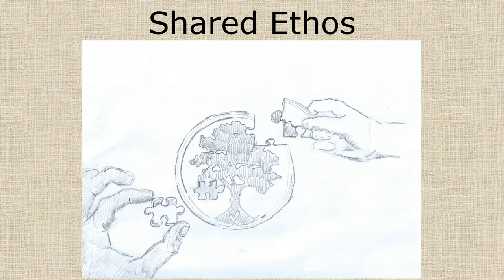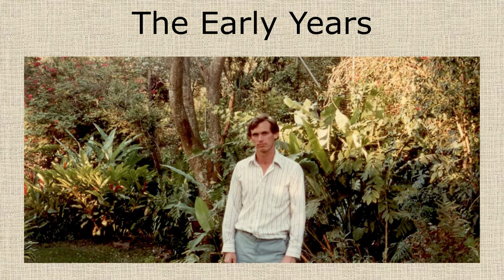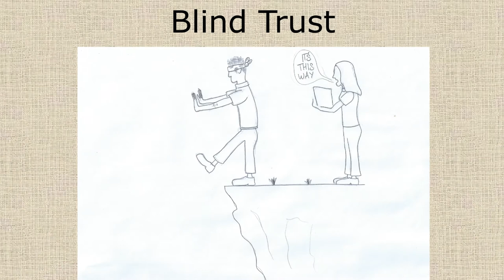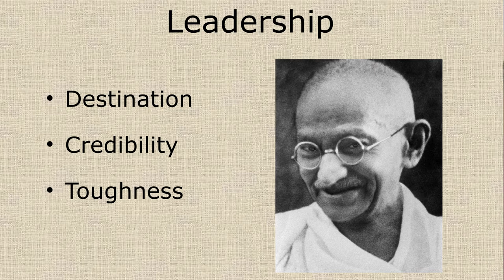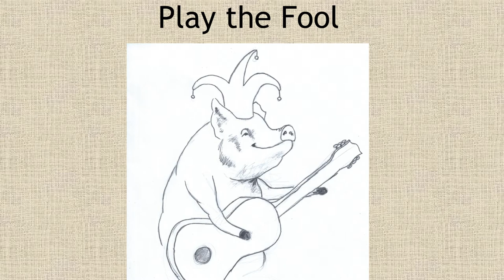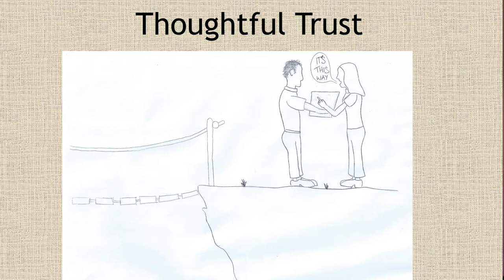"How to create an ethos of trust" - Spark The Change conference - London July 2014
Rupert Scofield tells the story of how he and his colleagues went from his partner's spare bedroom on Broadway and 67th street to a global microfinance network operating in 23 countries on 4 continents, turning the Global Financial System on its head.

In order to do this, he had to recruit and empower 12,000 employees of over 50 different nationalities and cultures, giving each a wide latitude to make decisions.

The talk covers:
How to build, motivate, and manage a team that both embraces the mission and delivers hard-nosed financial results.
How to mitigate risk when handing power and control over to employees.
How to resolve challenging interpersonal dynamics.